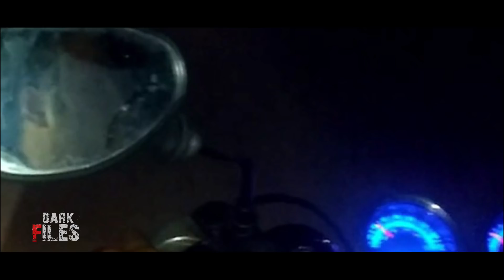गाँव से 15 किलोमीटर पहले जब उससे सामना हुआ। एक सच्ची घटना। A Horror Story। Dark Files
Notice - Don't publish this story without our permission (copyright)

And share your story with me..